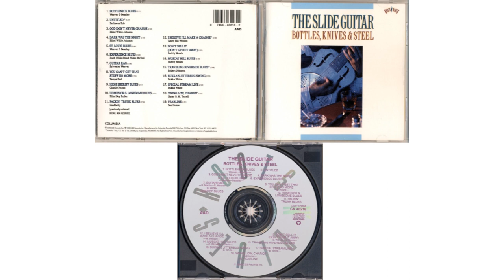Sister O.M. Terrell - Swing Low, Chariot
The Slide Guitar: Bottles, Knives & Steel 1990, Columbia (CK 46218)